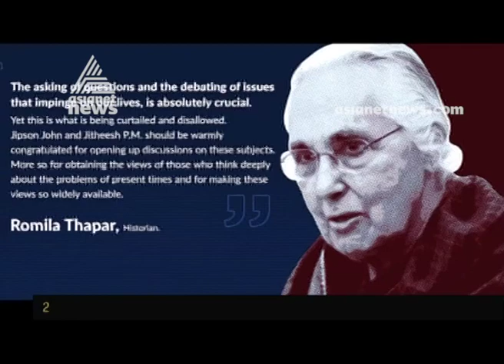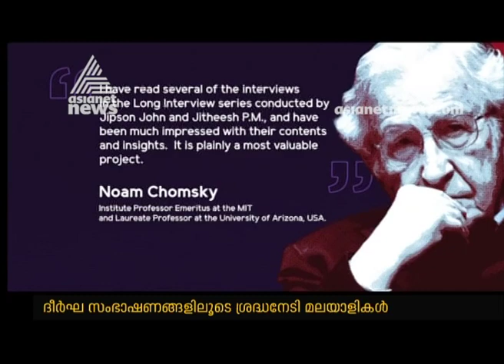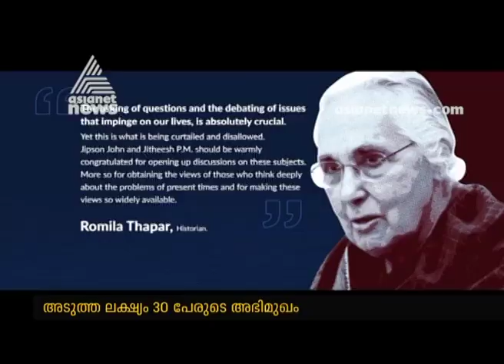Young journalists build body of long format interviews with global intellectuals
young Malayali  journalists  Jipson John and Jitheesh PM build the body of long-format interviews with global intellectuals including Noam Chomsky with the aim of conserving democratic values